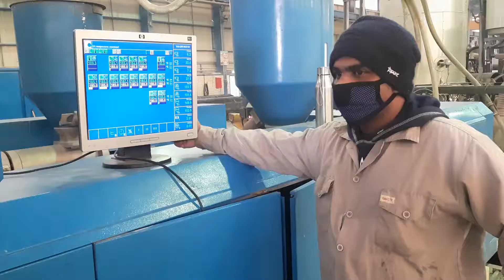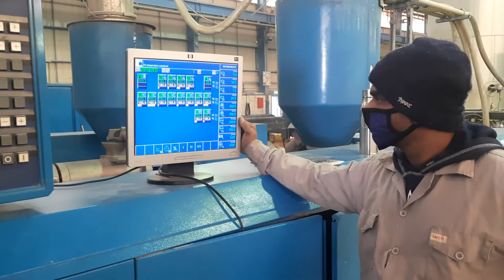PLASTIC EXTRUSION. പൈപ്പ് ഉണ്ടാക്കുന്നത് എങ്ങനെ. പ്ലാസ്റ്റിക്. HOW TO MAKE PIPE.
RATHEESH KUMAR

BATTENFELD MACHINERY
MAKING CORRUGATED PIPES
USED BY HDPE